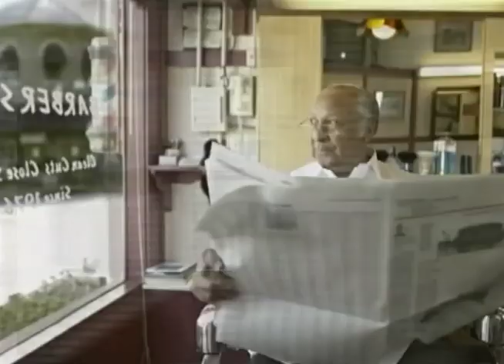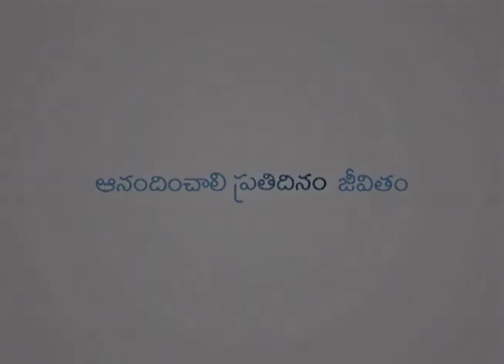స్వాతంత్ర్యం యొక్క రహస్యం - Secret To Freedom Part 1 - Joyce Meyer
Secret To Freedom Telugu
స్వాతంత్ర్యం యొక్క రహస్యం